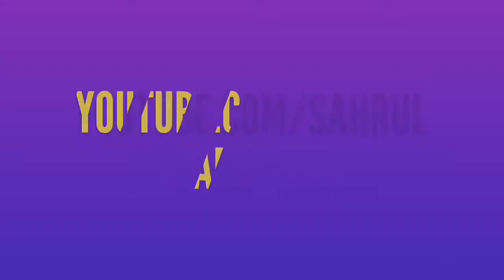MY NEW INTRO 2D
Halo guys ini adalah intro baru saya.
  maaf kalo jelek
Ok stay with my channel and see yaa
      Babay